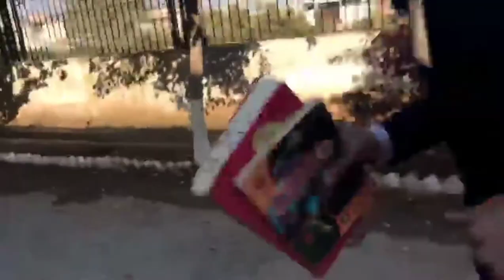who is my class C.R 🤫🔥| Government degree college Hayatabad peshawar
how is my class CR 😀

ma first year ma ho Government degree college Hayatabad peshawar ma or

humare class ka C.R Kon hai 🥺😅
bohot Maza aya 😊💖

SAMSUNG A6,A7,A8,A9,A70,A80,A52,A56,S8,S9,S10,J5,J6,J7,

SAMSUNG A6,A7,A8,A9,J5,J7,J9,S7,S8,S9,S10,S12,A56,A70,A80

Best college in peshawar city name :-
Government degree college Hayatabad peshawar

Details of Government Degree college Hayatabad peshawar 💗

1 : Government degree college Hayatabad peshawar Best college in city

2 : you apply in GDC Hayatabad peshawar
Online

3 : Government Degree college Hayatabad peshawar have website 💖❤️
You apply in this website

4 : Ase college Hayatabad peshawar ma high marid ho te hai 😨😨🤯

5 : Government Degree college Hayatabad peshawar ma classes kei details ✅🔎

All details of first year students applying on this classes 🤔🤔🙄

_____ computer science ____😫😫😫😫

This is all science subject 🔎✅

More subject like :-

___________ Art 🎨🎭 _______

_______ inter Science 🔭🧪 _____

More

Or yaha par

BS kei be classes ho tei hai ❤️❤️

__________ zoology ________

_______ botany ________

                     Or be classes hai 💗🤗🔎

Important Notice for new 🆕 student applying in Government Degree college Hayatabad peshawar 💗

Yar ase college me marid bohot zai da ho tei hai

Ap ke kesmat kei bahat hai hai ap yaha pe ho ga be nahe 😳😳🤲🤲🤲🤲

New 🆕 students ke lei Another chance to learning in     Government Degree college Hayatabad peshawar

Ase city college ma two shifts ☺️ hai

_________.    Morning 🌄🌞

_______ evening 🌃🌆

OR details ase kei website 💖❤️ pe hai 😛

Ap visit karo to ap ko pata chal g jahe gai 🥺